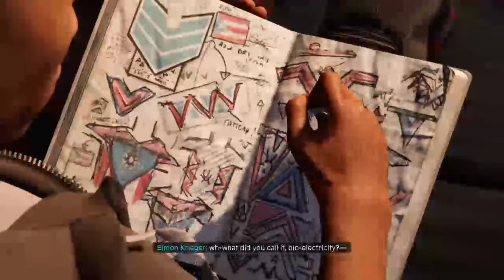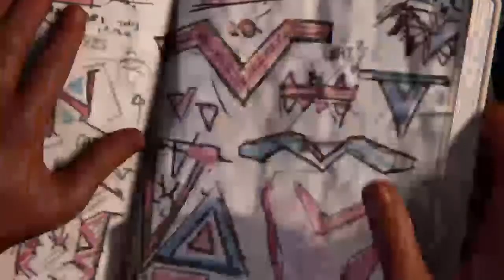Spiderman Miles Morales Part still 2 !!